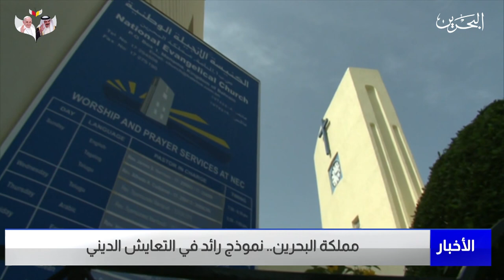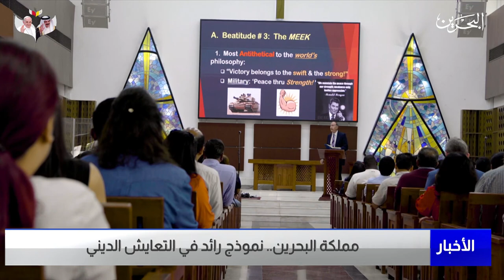البحرين مركز الأخبار : مملكة البحرين .. نموذج رائد في التعايش الديني 03-11-2022